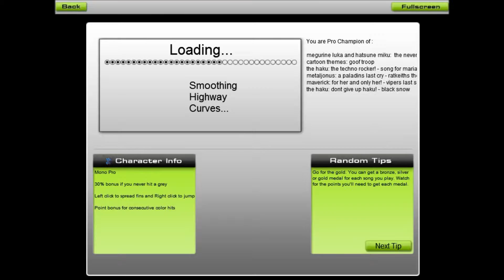Let's Play Audio Surf #31 - (Kiss - Lick It Up)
Game: Audiosurf
Song: Lick it Up
By: Kiss
Character: Mono